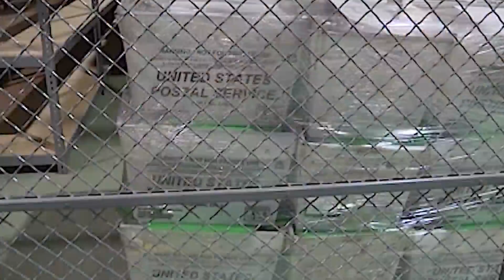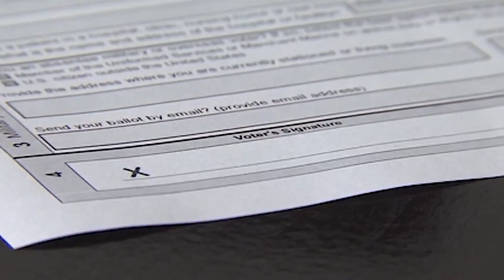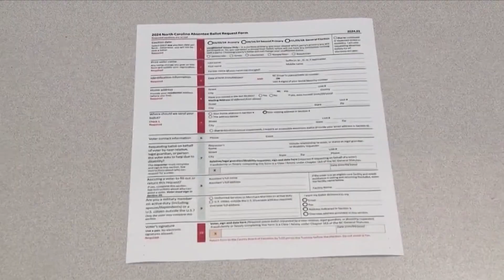Political experts stress efficiency for early voters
After the N.C. Supreme Court voted to remove Robert F. Kennedy Jr. from the state's election ballots, all 100 counties had to reprint their absentee ballots.